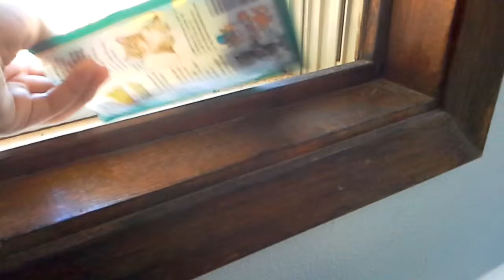Silverfish, Dusty the cat. #6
Dusty insists on giving him some catnip. The silverfish's death is confirmed :(, then Dusty goes to sleep after lunch.